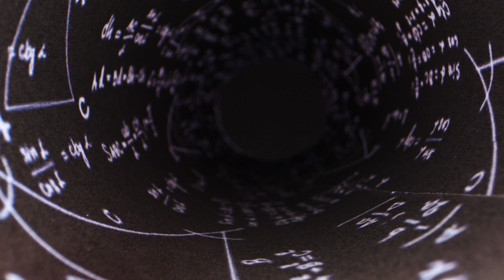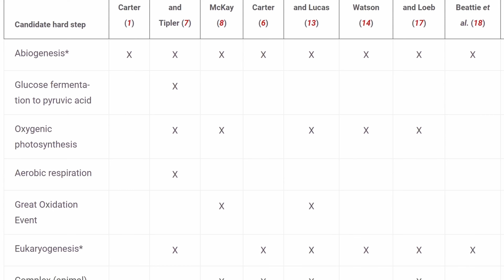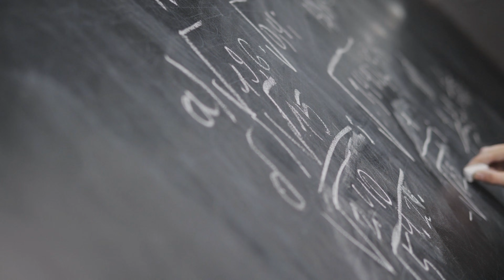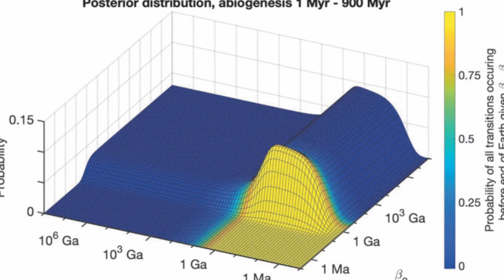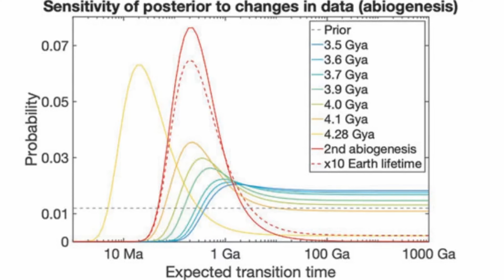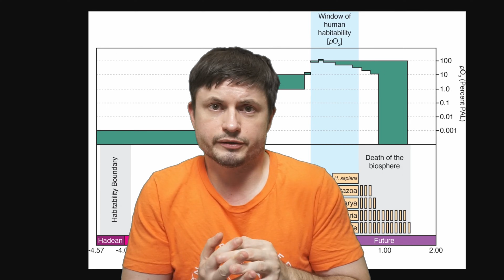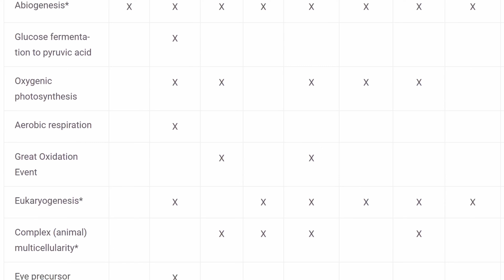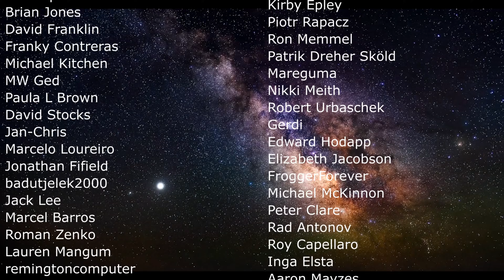Math Suggests We May Be the Only Intelligent Life in the Universe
Hello and welcome! My name is Anton and in this video, we will talk about the Fermi paradox and why we may be alone

0:00 Introduction to the Fermi paradox and cosmic silence despite the vast universe
1:20 Brandon Carter’s argument on the timing of intelligent life evolution and habitability
3:00 The concept of "hard steps" or evolutionary bottlenecks (great filters) in life's development
5:40 2021 Bayesian mathematical model quantifying the rarity of intelligent life on Earth’s timeframe
8:00 Alternative perspective: evolution tied to planetary conditions becoming permissive over time
10:30 The great filter implications: rarity and safety if behind us, existential risks if ahead
13:00 Conclusion: intelligent life is very rare, humanity may be unique, and signals could be bad news